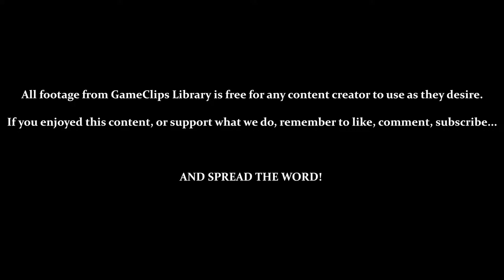Lost World / The Mural (Sonic) — Sonic Adventure (DC) — GameClips Library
This Clip's Contents:
- Sonic Stage 9 — Lost World
- Exploring Angel Island (Past)

CUTSCENES:
- 10:32 — The Mural
- 11:56 — Past Vision (Sonic)

Miscellaneous Content:
- 4:00 — Sequence-Breaking (Kind of)
- [3:50] / [8:27] — Camera Problems
- [6:40] — General Jank